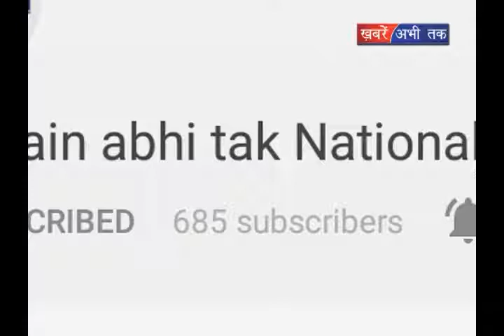ऑवर फ्लो पानी से लेग परेशान || Khabrain Abhi Tak Live